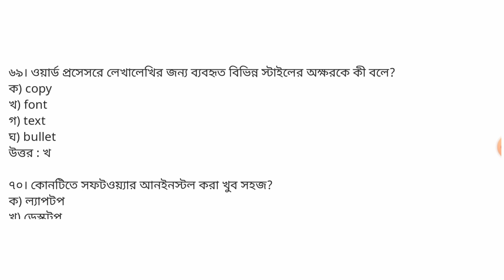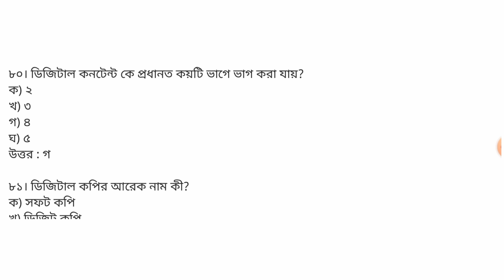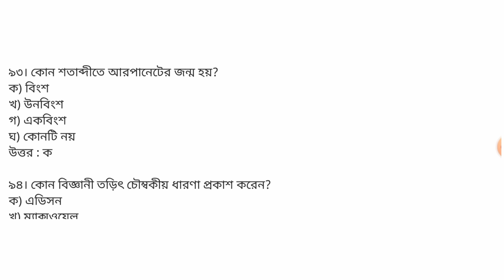🔥SSC 2023 ICT MCQ Suggestion || এসএসসি ২০২৩ আইসিটি বহুনির্বাচনি প্রশ্নোত্তর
cover topics :

ssc 2023 ict mcq suggestion
ssc 2023 suggestion
ssc 2023 ict suggestion
ssc 2023 ict
ict suggestion for ssc 2023
ssc ict
ict ssc 2023
ict mcq ssc 2023
ict suggestion ssc 2023
ssc 2023
ict mcq
ict
ssc exam 2023 mcq ict
munaf school
এসএসসি ২০২৩ আইসিটি নৈর্ব্যক্তিক সাজেশন
এসএসসি আইসিটি নৈর্ব্যক্তিক
এসএসসি ২০২৩ আইসিটি mcq
এসএসসি তথ্য ও যোগাযোগ প্রযুক্তি
তথ্য ও যোগাযোগ প্রযুক্তি
আইসিটি এমসিকিউ এসএসসি ২০২৩
এসএসসি ২০২৩ সাজেশন
আইসিটি এমসিকিউ
এসএসসি পরীক্ষা ২০২৩
এসএসসি পরীক্ষা
এসএসসি ২০২৩
তথ্য ও যোগাযোগ প্রযুক্তি mcq